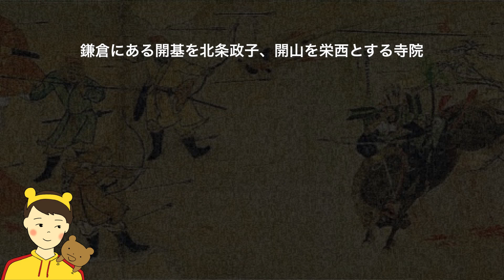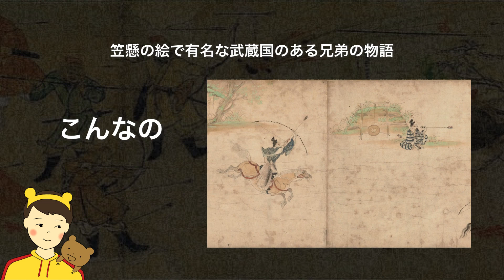【鬼リピ政子🇯🇵】「受験日本史」の「鎌倉文化」の鬼リピ。【基本レベル】